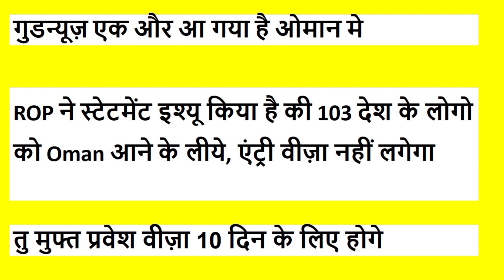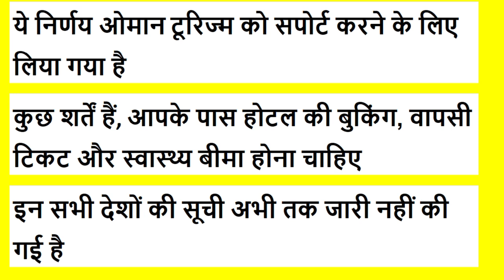Oman news hindi | No visa needed for Oman | Oman tourist visa | Oman free visa | Breaking news Oman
Hello Everyone,

In this video you will see the latest news of Oman.

Picture And News Credit - timesofoman.com and Omanobserver.com